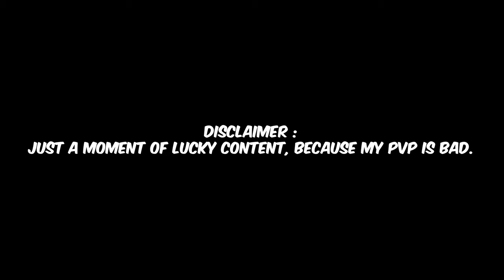Barbarian PvP Ladder #2 - Dragon Nest Return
Lucky Moment - PvP Ladder Gameplay